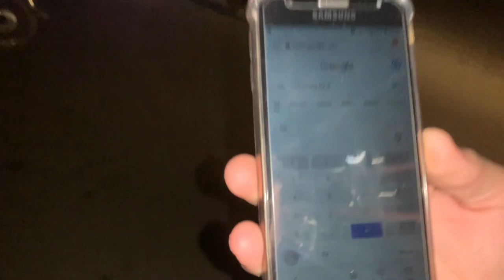MATHS MAI DOSTO KA DABBA GUL😂😂 | QUESTION | 3 X 3 = 8 HOW ?? 😱😱 | ANSWER IS VERY SIMPLE